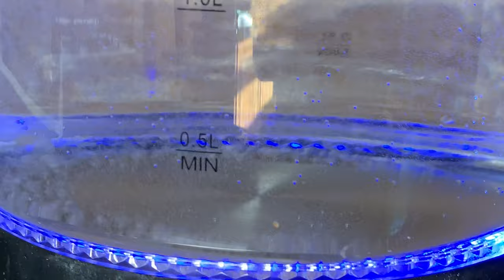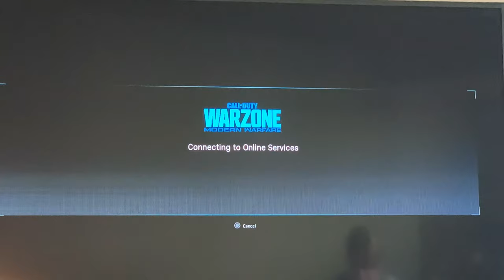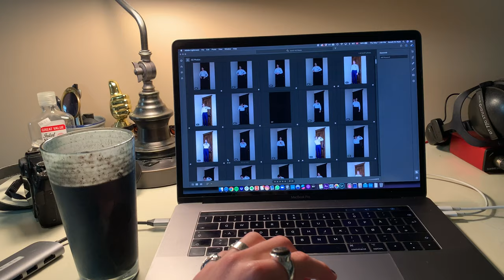Calm Week in My Life: Outfits, Baggy Pants, Accidental Mullet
Calm week in my life in Los Angeles. Ootd, second-hand clothes, styling baggy pants and growing an accidental mullet. Quarantining.

A video for those who like styling clothes, or who just like zoning out to a monotonous voice.